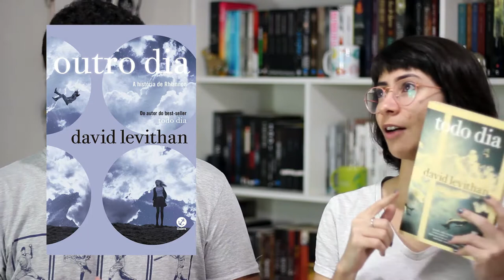CONTINUAÇÕES DE LIVROS QUE QUEREMOS LER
🖊 Se quiser compartilhar amor com o Elefante:

Elefante Literário
Caixa Postal 1503
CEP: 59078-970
Natal/RN